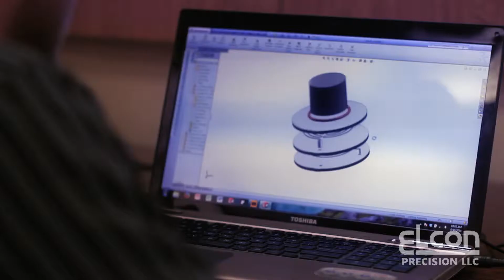Elcon Precision Photochemically Machined Metals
Elcon Precision LLC contains many etchers and complete support facilities. Photochemical etching is an effective method of efficiently creating many features of different size in the same component and is also a low-cost tooling approach with a quick turnaround.